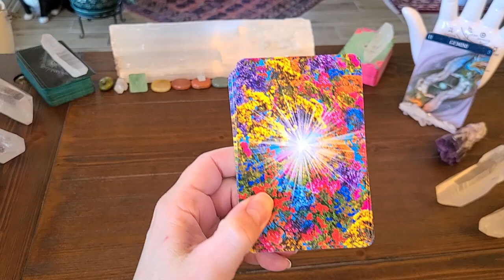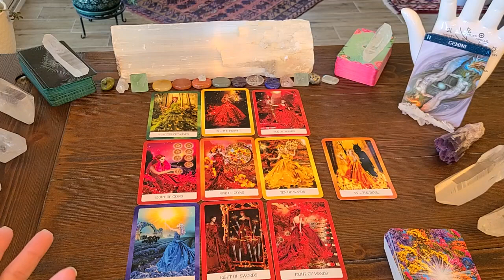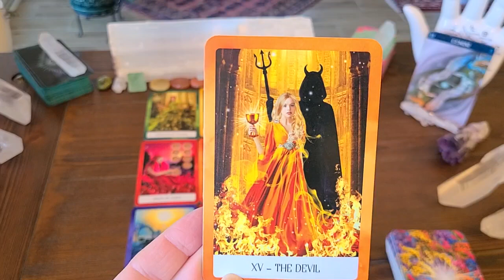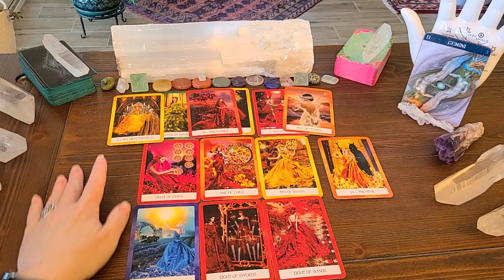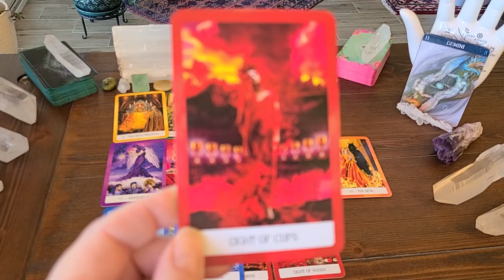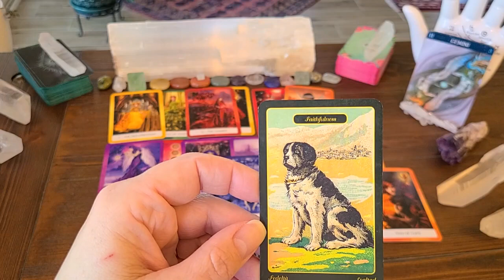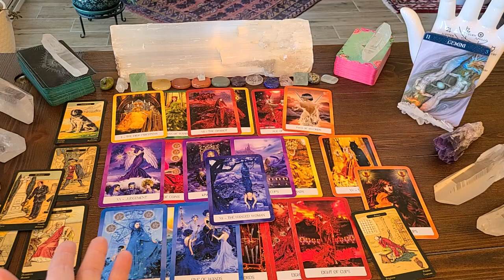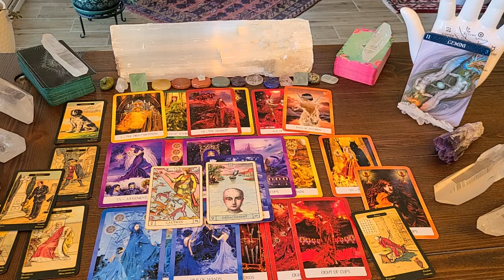GEMINI Your Person Doesn't Have Much Time For You. You Wonder If You Should Move On??